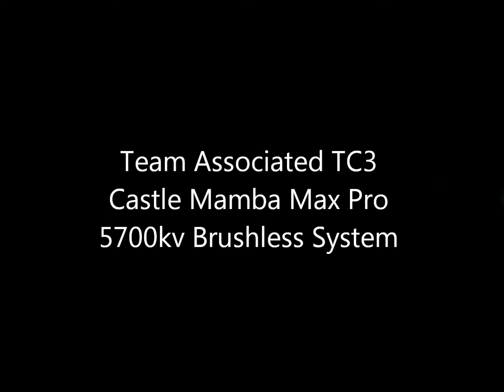Brushless TC3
Video of my brushless TC3 on an NiMH battery. Mamba Max Pro 5700kv Brushless System. Steel diffs. Stock spur gear, 27t pinion.